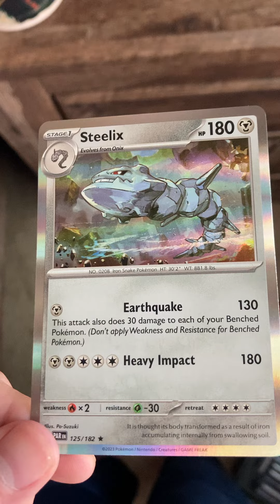Pokemon cards steelix